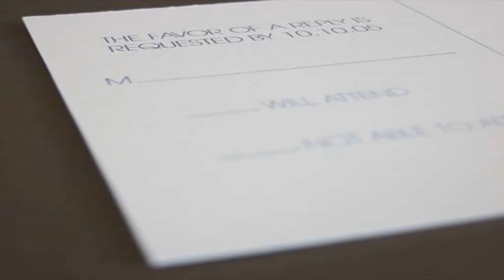Wanna Piss People Off? Do These Things!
With the exception of a precious few, virtually everyone has a laundry list of seemingly inconsequential—yet ultimately highly annoying—habits that are so deeply ingrained they forget they're doing them.

Source for Story Author: Sarah Crow

Blogs:
Lougallaghers.blogspot.com
Corvetteronnie.blogspot.com